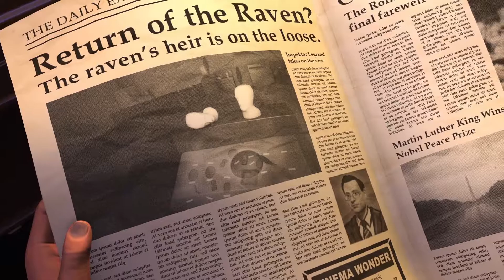The Raven HD Switch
THQ Nordic ha annunciato che The Raven HD arriverà su Switch ad inizio 2019. Il gioco di KING Art ci porta nella Londra del 1964. Un antico rubino è stato rubato dal British Museum. Sulla scena del crimine: una piuma di corvo. Qualcuno sta cercando di seguire le orme di The Raven, il leggendario ladro che è scomparso anni prima.

Il poliziotto Anton Jakob Zellner si trova nel mezzo di un omicidio che fino ad ora conosceva solo leggendo i suoi romanzi polizieschi preferiti. Niente è ciò che sembra. Tutti hanno qualcosa da nascondere.